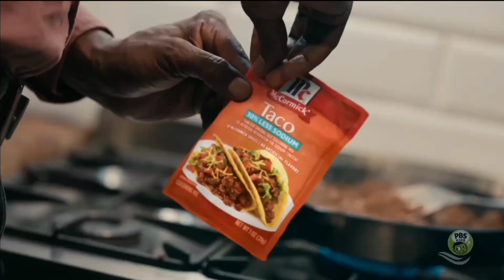PBS Kids Program Break (2022 WPBT)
Taken On: 12-26-22 At 1:55PM WPBT-DT1